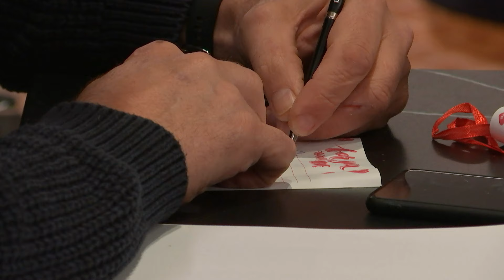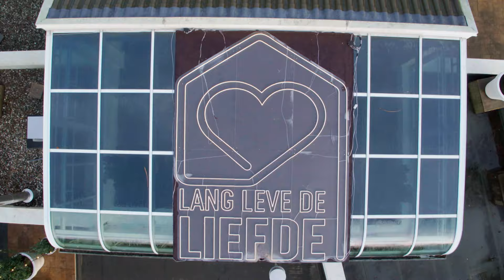'Ze was ZÓ LELIJK!' 😱 | Lang Leve de Liefde